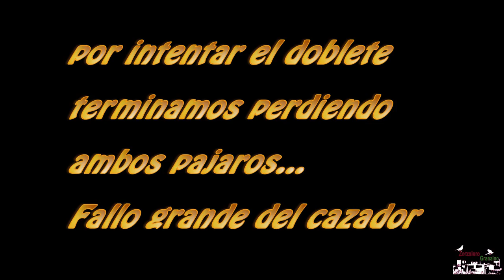FIN DE TEMPORADA 2019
Últimos lances en tierras granadinas con la inmejorable compañía de mi abuelo y mi padre. Sin duda una temporada intensa para el recuero